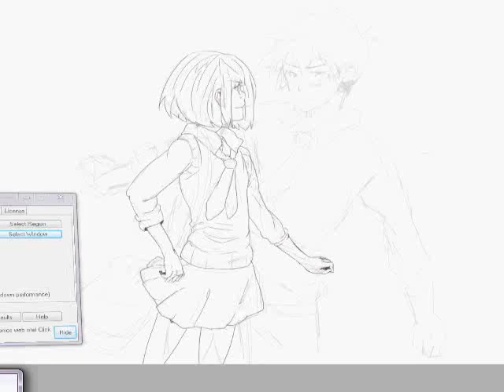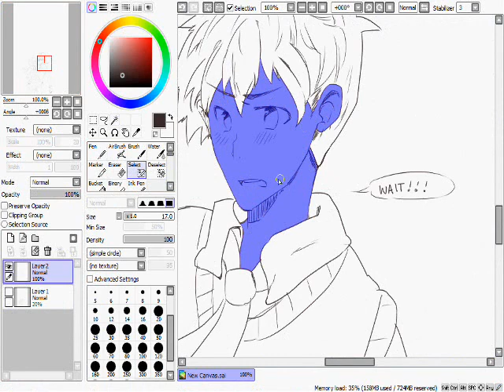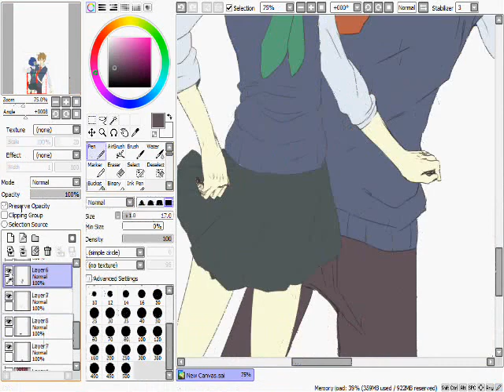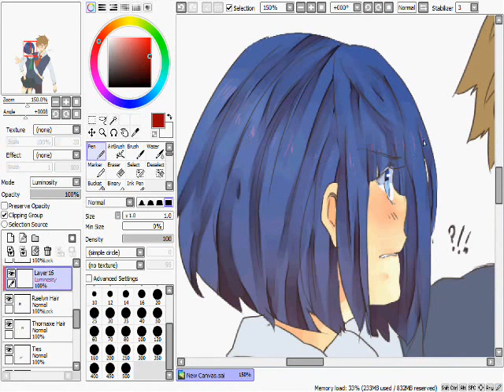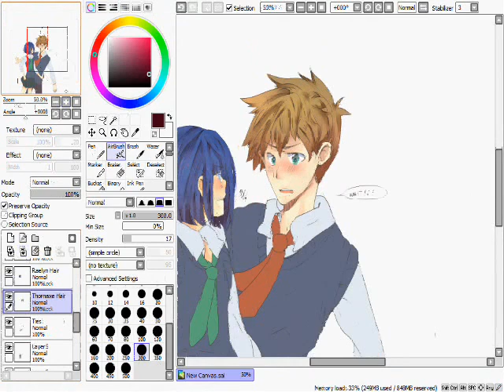♥ Ｎｅｒｖｏｕｓｌｙ Ｍｉｓｉｎｔｅｒｐｒｅｔｅｄ Speed Paint and lines ♥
This took around three hours... Used paint tool sai.

Harry Potter OCs: Raelyn and Thornaxe

Marianas Trench- Haven't Had enough
Marianas Trench- Stutter
The Ready Set- Love Like Woe